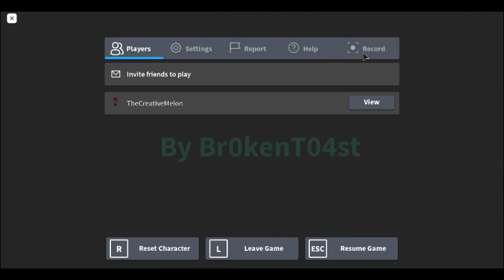A Normal Camping Story Part 3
Part 3 of 3! I urge you to try this game! It is truly amazing. The plotline is awesome, the coding is great, and everything works perfectly. Just go to my ROBLOX account and look in my favorites! It's there for sure!